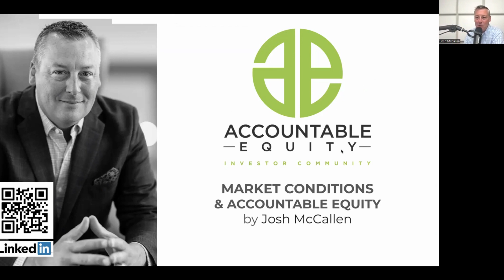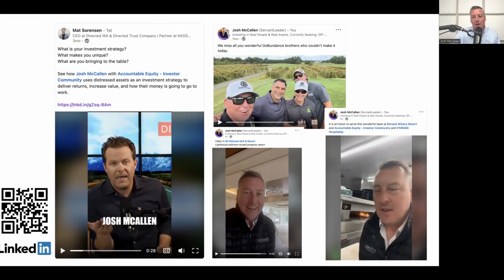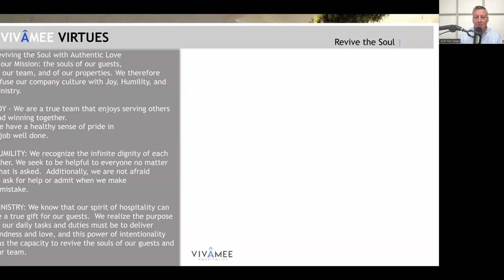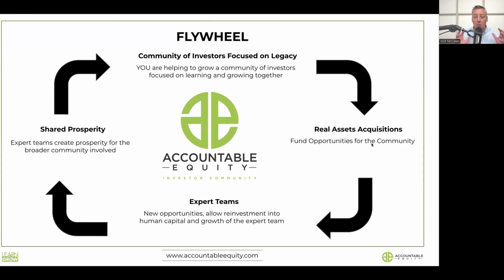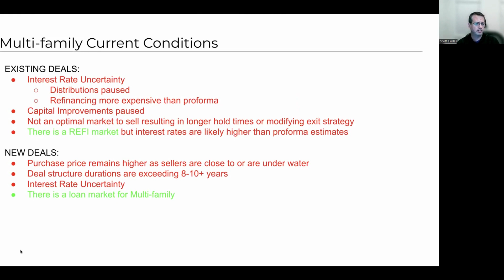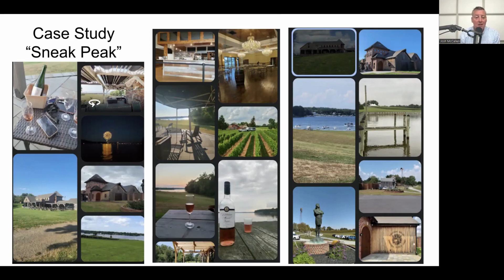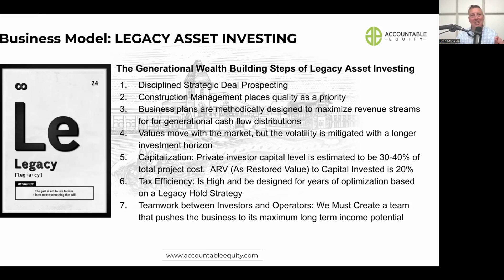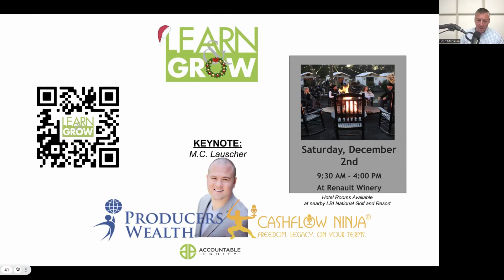LFI Monthly Meeting - October 23, 2023